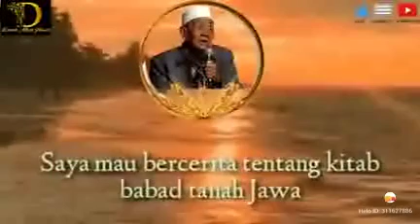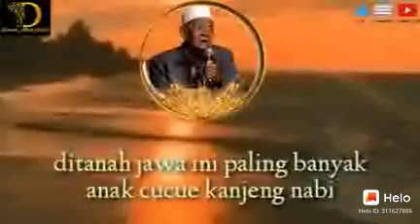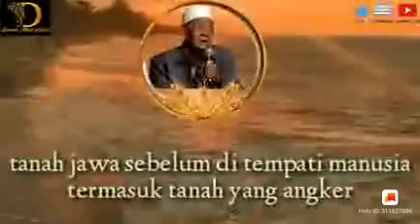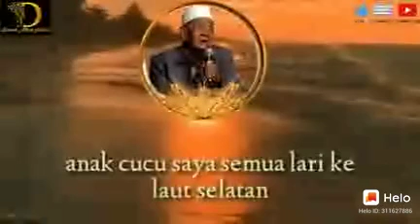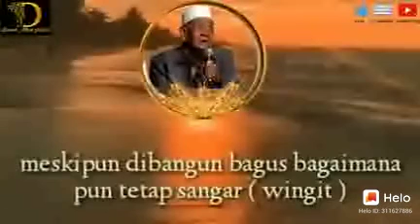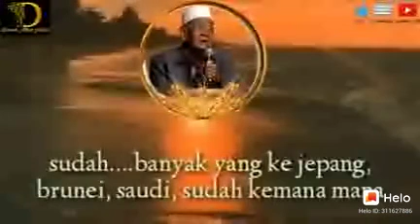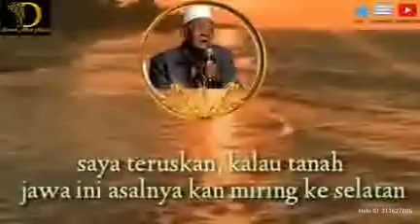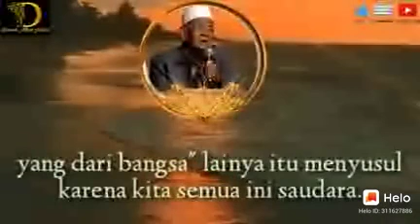Orang Jawa Wajib Tahu Ini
Video dari Prabu Galuh Abadi